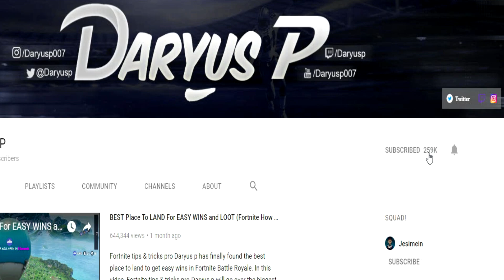BRUTAL SNIPES! Fortnite Battle Royale (Daryus P)